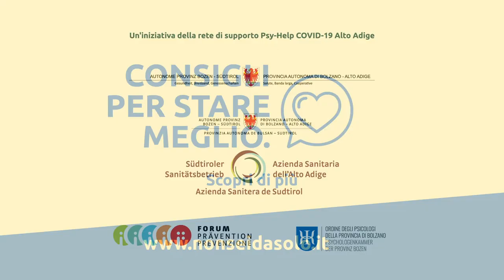Non sei da solo/a!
Vivere ai tempi del Coronavirus non è facile. Noi ci siamo ❤️
Servizio Psicologico e Psicologia dell‘emergenza 24 ore
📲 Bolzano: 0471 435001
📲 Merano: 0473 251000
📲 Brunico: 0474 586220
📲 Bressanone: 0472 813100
📲 Telefono Amico Bolzano (ore 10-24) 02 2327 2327
📲 Numero d'emergenza 112
Non riesci più a controllare le tue emozioni? Fai fatica a gestire la quotidianità? Ti prende lo sconforto? Fai fatica a dormire? Non riesci a controllare la tua alimentazione? Hai paura di infettare qualcuno?
Sei dipendente da sostanze o hai comportamenti dipendenti di vario genere? Ti capita di pensare al suicidio?
FATTI AIUTARE, QUANDO TI SEMBRA DI NON FARCELA!